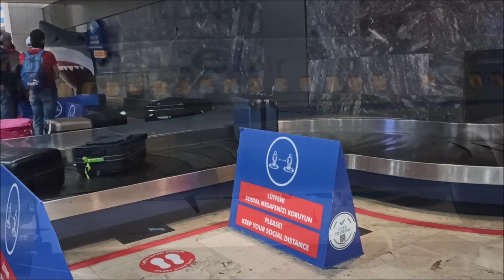Magic Life Masmavi Belek 2020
Turcja po raz 9 Belek Magic Life Masmavi wrzesień 2020